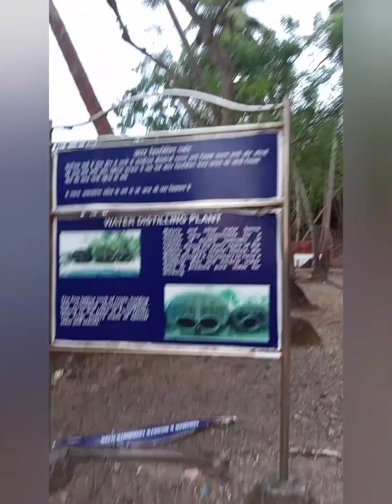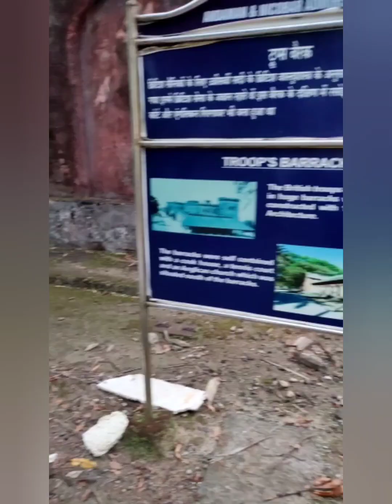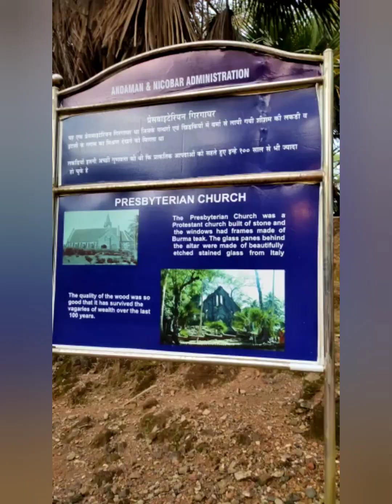Ross Island Andaman ନେତାଜୀ ସୁବାଷ ଚନ୍ଦ୍ର ବୋଷ ଦ୍ଵୀପ Andaman Rina Giri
Ross Island Andaman
Netaji Subhash Chandra Bose Dweep
Andaman Rina Giri